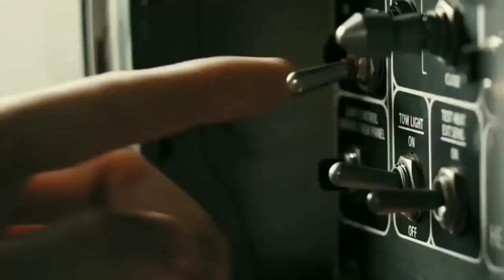GRIPEN: SUÉCIA ENVIA CONDIÇÃO À OTAN SOBRE O ENVIO DE CAÇAS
música de fundo: chariots of war.